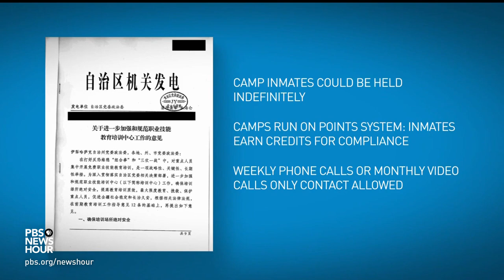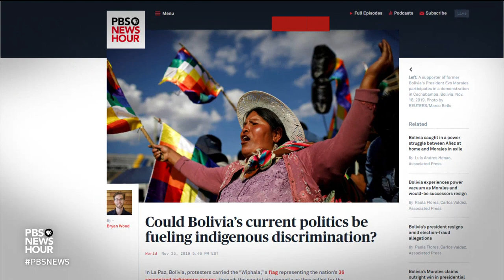How will Beijing respond to Hong Kong election results and leaked Uighur documents?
Sunday’s Hong Kong election proved grassroots protesters there have overwhelming support. Although the positions pro-democracy forces won have little power, Chief Executive Carrie Lam vowed to “seriously reflect” on the results. Meanwhile, leaked Communist Party documents shed new light on Chinese persecution of Uighur Muslims. Amna Nawaz talks to University of California San Diego’s Susan Shirk.